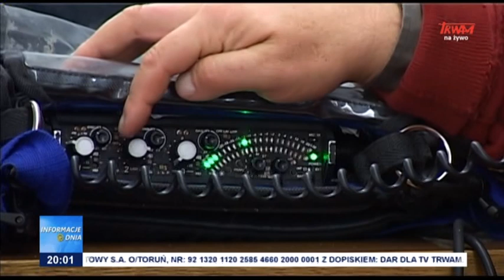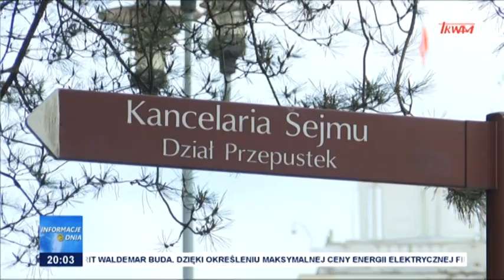Łapówka dla Tuska?